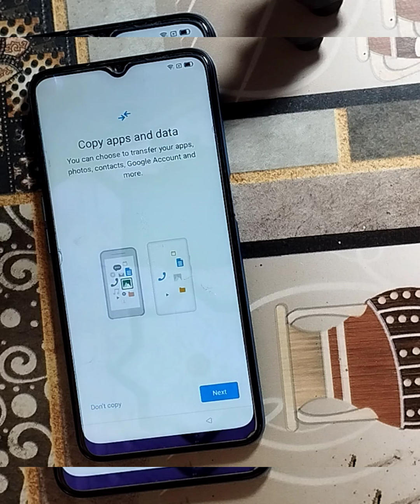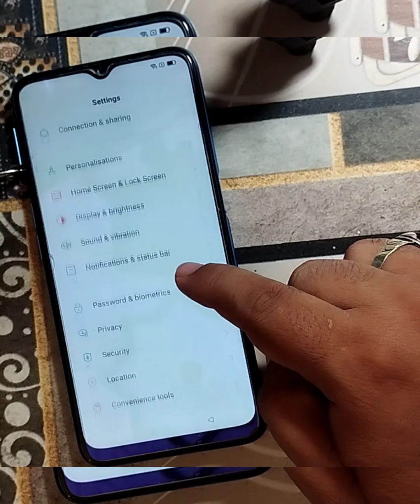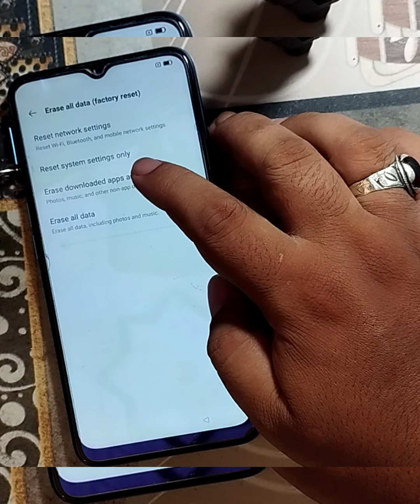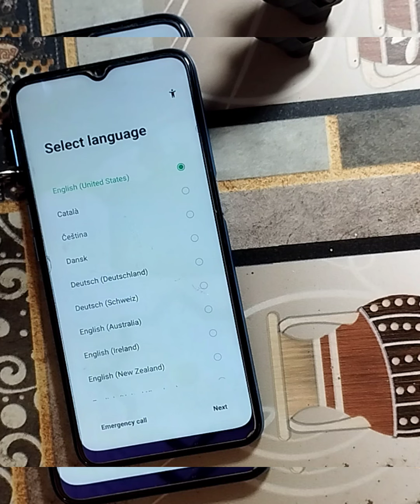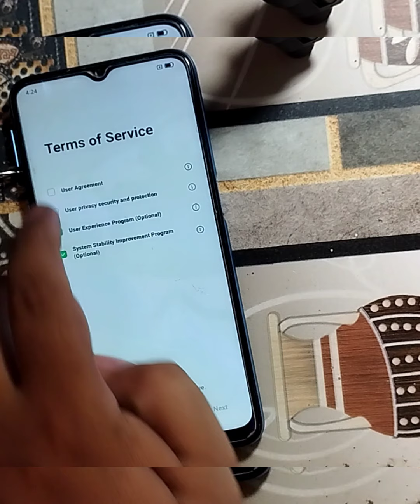how to oppo a16 frp bypass android 11(cph2269) oppo a16 google account remove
ʟɪᴋᴇ   |  sᴜʙsᴄʀɪʙᴇ   |  sʜᴀʀᴇ   |  ᴄᴏᴍᴍᴇɴᴛ
●▬▬▬▬▬▬▬ஜ۩۞۩ஜ▬▬▬▬▬▬

Symphony,Walton,Htc,Itel,Lava.

    Oppo A16 FRP Bypass Android 11 | Oppo A16 (CPH2269) Google Account Remove Latest Security 2021 |
                              ᴛʜᴀɴᴋ ʏᴏᴜ
  ●▬▬▬▬▬▬▬ஜ۩۞۩ஜ▬▬▬▬▬▬▬●